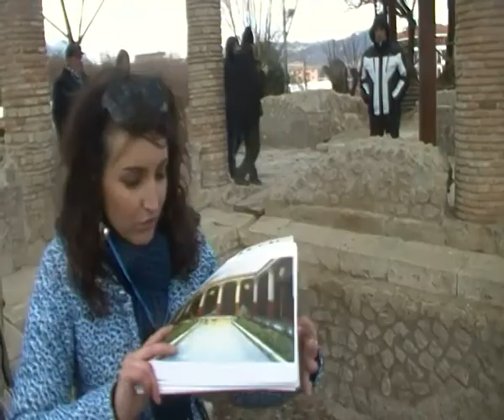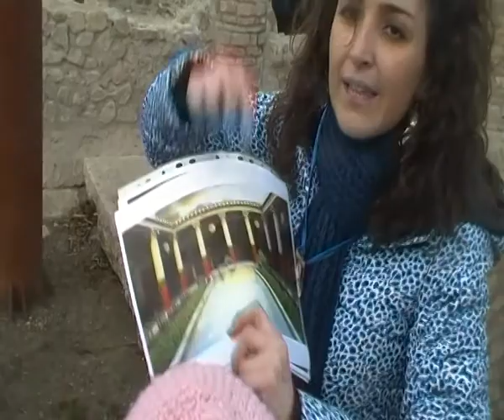Abellinum tra Sanniti e Romani - Giornata internazionale della guida turistica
Parco archeologico ad Atripalda (Avellino) - 8